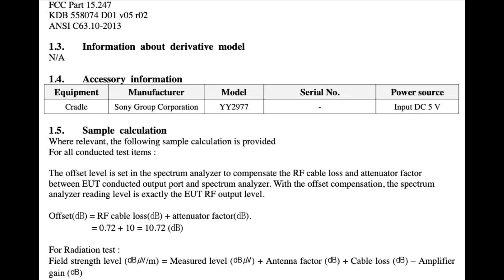SONY PLAYSTATION EARBUDS CERTIFICATION DETAILS LEAKS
SONY PLAYSTATION EARBUDS FEATURE

First-ever wireless headset is the PlayStation Earbuds.
New-generation audio on the PS5 or PC is aiming for gamer to have best audio experience.
Earbuds feature noise-canceling capability - ability to block out external noise.
Earbud’s ANC allow gamer without any problem to be fully involve in gaming world.
Earbud model number YY2977
Earbuds does not support Bluetooth connectivity,
Earbuds include USB transceiver with model number YY2980.
The USB transceiver allow wireless connectivity between the PlayStation Earbuds and gaming devices, enhancing the overall gaming experience
The wireless technology, noise-canceling capabilities, low latency, and dual connectivity on PlayStation Earbud’s gaming headsets allow PlayStation Fan’s to get best audio experience while playing High End Gmaes.